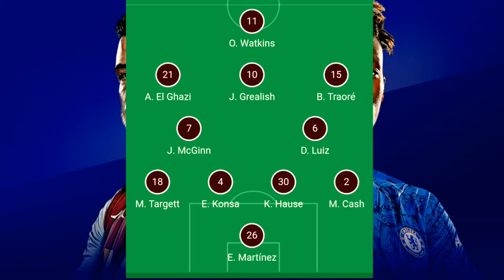Aston villa vs Chelsea line up liga inggris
Aston villa vs chelsea line up liga inggris pekan 16.